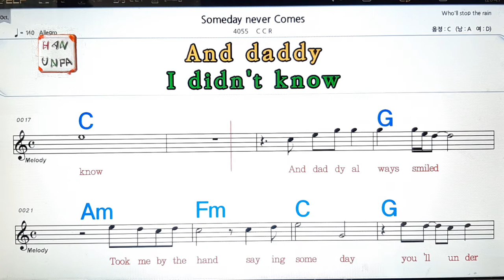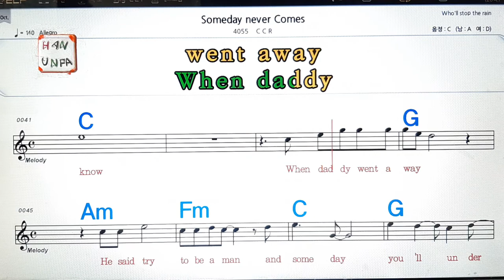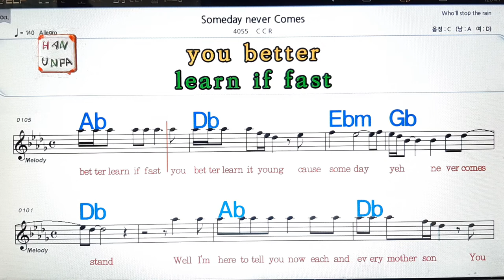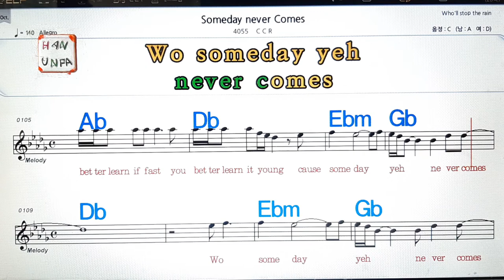Some day never comes/CCR💋노래방, 가라오케, 코드 큰 악보,반주,가사💖Karaoke, Sheet Music, Chord, MR